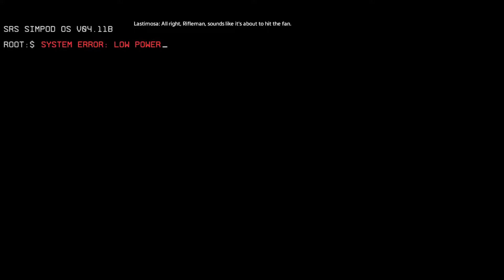Titanfall 2 - The Pilot's Gauntlet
Jack Cooper initiates his pilot training with Captain Lastimosa.